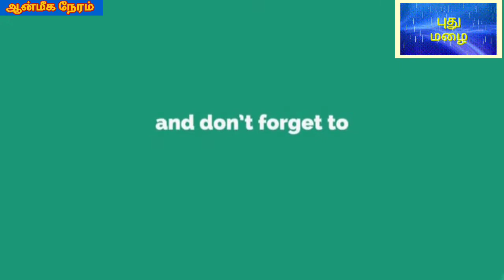வேலுண்டு வினையில்லை; மயிலுண்டு பயமில்லை!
வியாசர்பாடி சர்மா நகர் ஸ்ரீ பாலதண்டாயுதபாணி ஆலயத்தில் நடந்த ஸ்ரீ வேல் பூஜை!